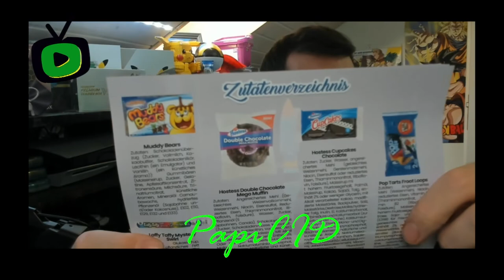Unboxing Snackbox USA | Golosinas de USA | Food USA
Objektivo Suscriptores
66% . 1.33K/2K